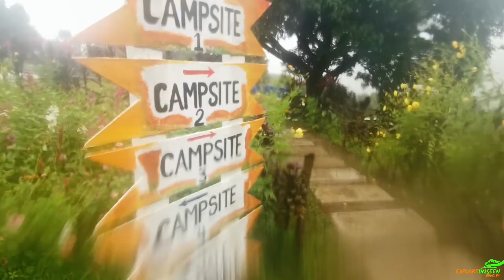EUT Anniv (Part 2) Binagyo sa Camp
Explore Unseen Travel PH